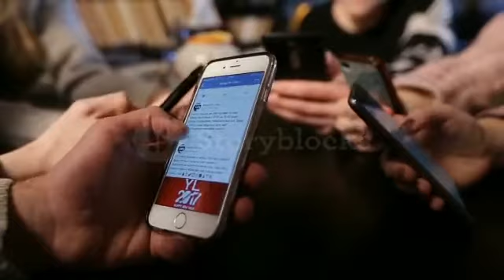Mobile addiction ll how mobile addiction is affecting our lives ll Boon or Bane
click the link above to order